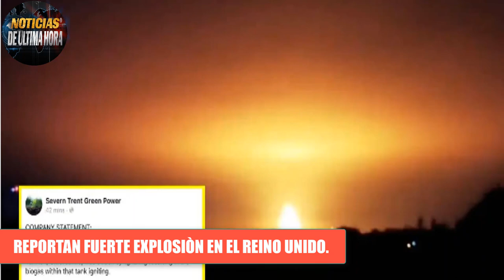🚨ÙLTIMA HORA Reportan fuerte explosión en OXXFORD Reino Unido